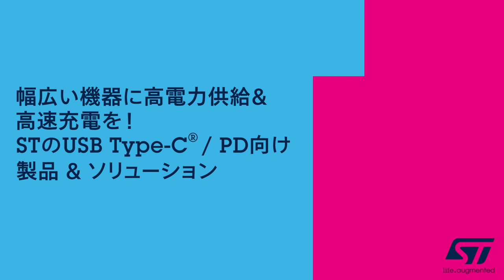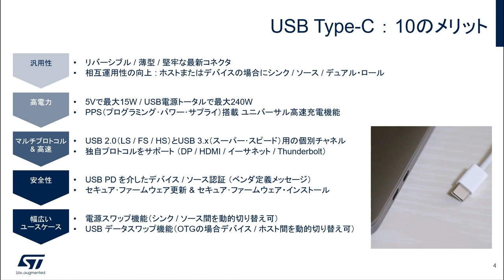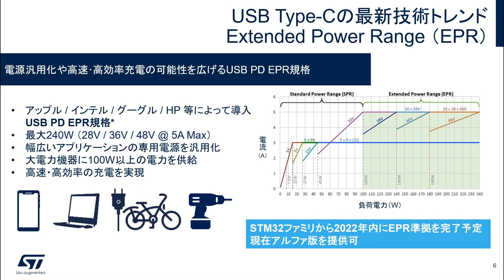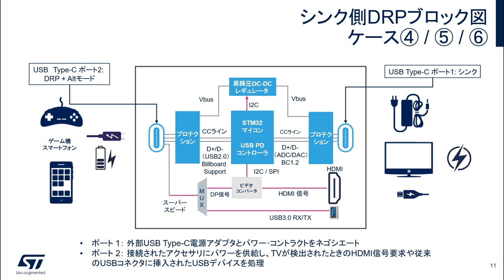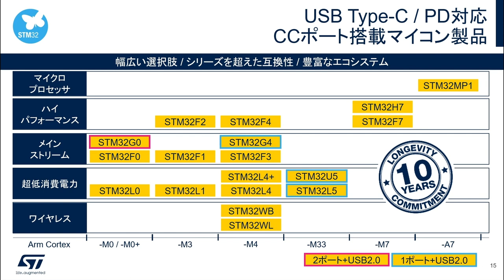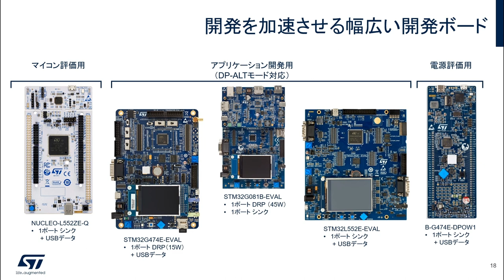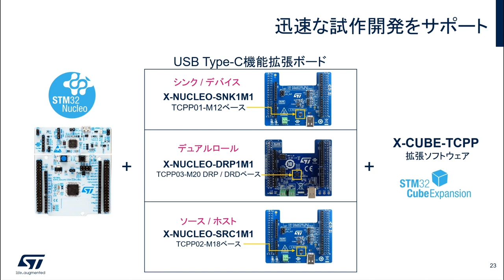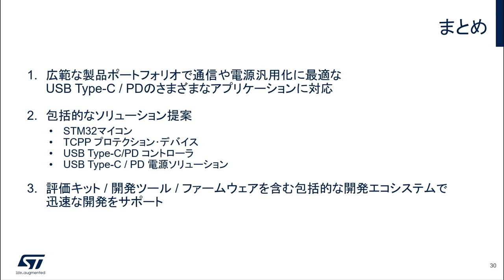幅広い機器に高電力供給 & 高速充電を！STのUSB Type-C® / PD向け製品 & ソリューション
USB Type-C / Power Deliveryは、スマートフォンやPC、モニタなど、さまざまなアプリケーションで高電力供給･高速充電を実現する技術として期待されています。この動画では、そのメリットや技術トレンド、主なユースケースの解説に加え、STが提供する幅広い製品や、すぐに評価･組込みをスタートできるトータル･ソリューション、評価キットなどについてご紹介します。また、さらなる高電力化に向けて普及が進む最新規格についても解説します。

関連情報ページはこちら（USB Type-C™ / PDアダプタ & 急速充電器）

High power supply & fast charging for a wide range of devices! ST's Products & Solutions for USB Type-C® / PD